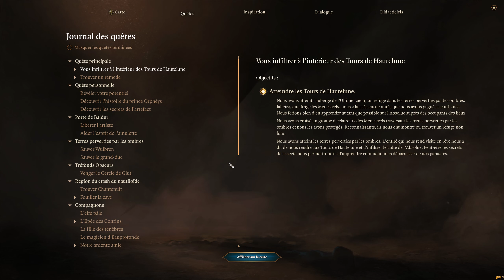Baldur's Gate 3 #36 : Auberge De La Dernière Lumière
Quel plaisir de revoir des visages amicaux!

On se retrouve pour une toute nouvelle aventure sur Baldur's Gate 3, dans l'univers de "Donjon & Dragons". C'est une grande première pour moi.. et ça promet une aventure mouvementée.. que le dieu du lancer de dés soit avec moi!

🐦 Mon twitter pour être sûr de rien rater !